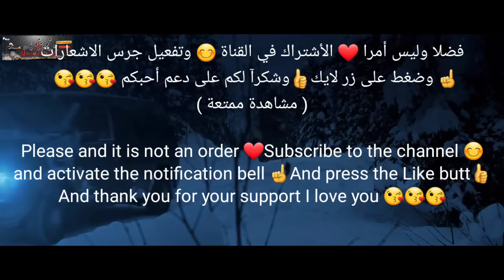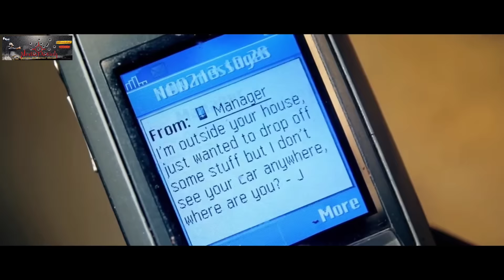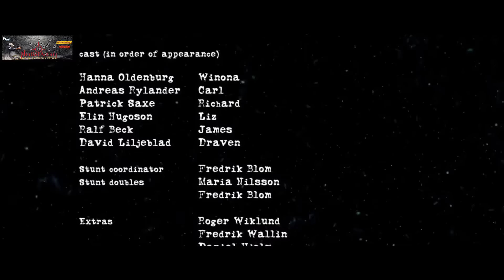افلام اكشن (فيلم اكشن Hanna 2019 مترجم كامل)FULL HD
قصة الفيلم :
هانا
تدور أحداث المسلسل حول قصة فتاة غير عادية ترعرعت في الغابة، حيث تقرر هانا التواصل مع عميلة مخابرات أمريكية للوصول إلى حقيقة هويتها وأصلها وما الذي جاء بها.

الأشتراك في القناة 😊
وتفعيل جرس الاشعارات ☝
وشكرآ لكم على دعم أحبكم 😘😘😘

Please and it is not an order ❤
And press the Like button👍
And thank you for your support I love you 😘😘😘
❤لا__اله__الا___الله❤
❤محمد__رسول__الله❤